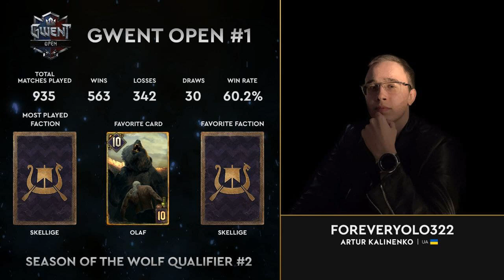Поддержим ForeverYOLO322 всем комьюнити Гвинта!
24–25 апреля состоится первый турнир Gwent Open в рамках серии Gwent Masters #3, на котором всё наше уютное сообщество будет представлять игрок из Украины Артур Калиненко, он же ForeverYOLO322. БолеемЗаНаших!

Команда TGGwent объявляет общий флешмоб поддержки русскоговорящих игроков на крупных турнирах. Следите за новостями Гвинта на канале и не пропустите объявления о сборе роликов для новых этапов флешмоба. Записывайте свои видео и поддерживайте любимых игроков!

Желаем Артуру удачи и победы на Gwent Open!

Смотрите прямую трансляцию турнира на официальных каналах Гвинта и на рестримах популярных стримеров русскоязычного сегмента: Necrotal, P_star, Handreader и других. Все анонсы будут сделаны на новостных каналах TGGwent.

Список участников флешмоба:

Николай
Влад
Александр